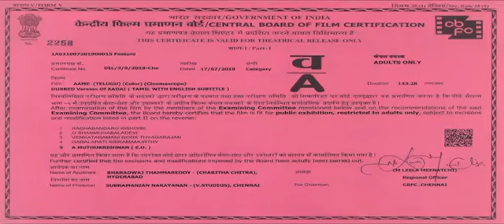middle class movie telugu